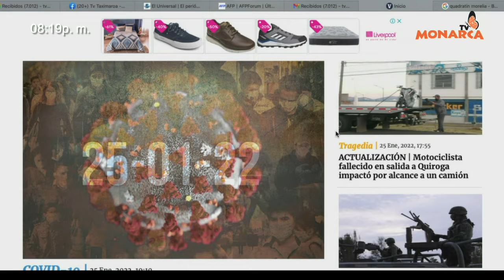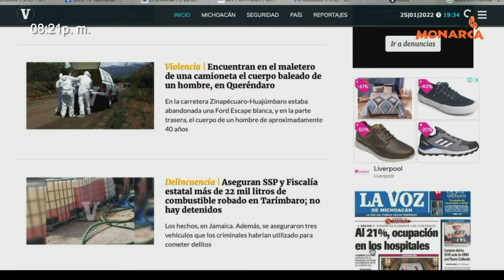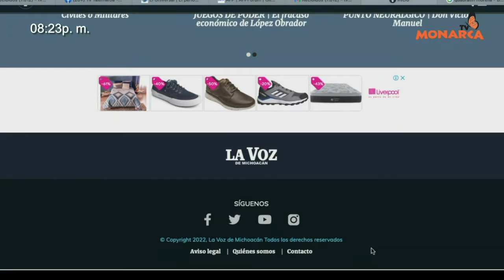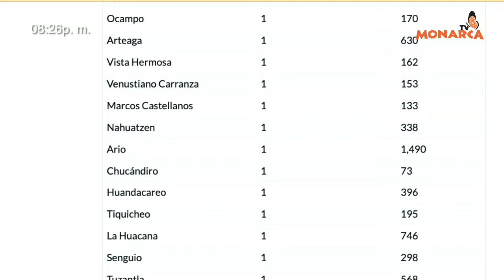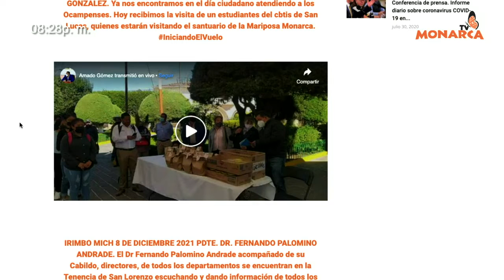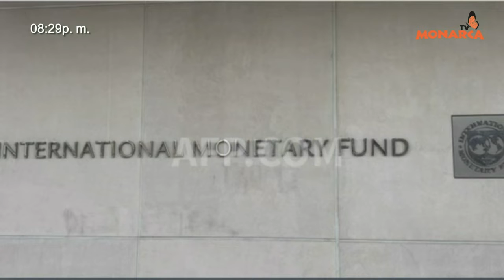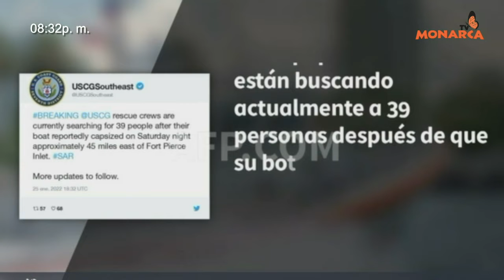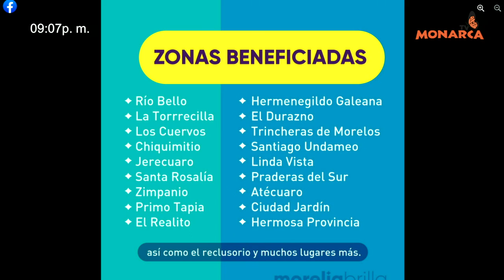NOTICIARIO NOCTURNO DENUNCIA CIUDADANA 25 DE ENERO DEL 2022